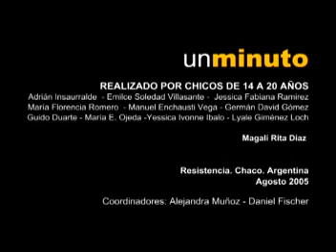Un Minuto por mis Derechos - No más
2005 - Ficción - Mini DV
Resistencia - Chaco

Institución: Colegio de Educación Polimodal Nº29 "Esther Machicote de Díaz"

Facilitadores: Alejandra Muñoz y Daniel Fischer

Participantes: Magali Rita Díaz, Germán David Gómez, Ángela Giselle Ramírez, María Florencia Romero, Adrián Rafael Insaurralde, Yéssica Ivonne Ibalo, Manuel Jesús Enchausti Vega, Guido Rodrigo Duarte, Jéssica Fabiana Ramírez, Emilce Soledad Villasante, Lyale Silvia Jiménez Loch, María Eugenia Ojeda, Andrea Natalia Cruz, Rita Elizabeth Silva.

Sinopsis: Confronta e intima al espectador sobre el deseo de un niño y su realidad. Pone en evidencia el lugar y la responsabilidad de los adultos sobre la situación descarnada y reiterada que enfrentan miles de niños que trabajan en las calles.